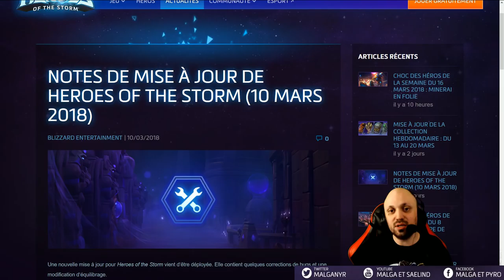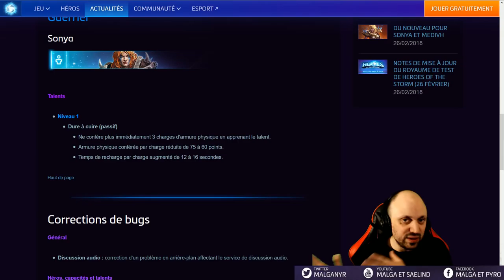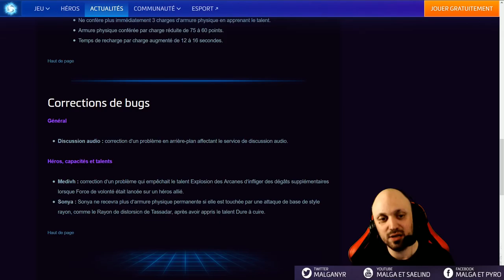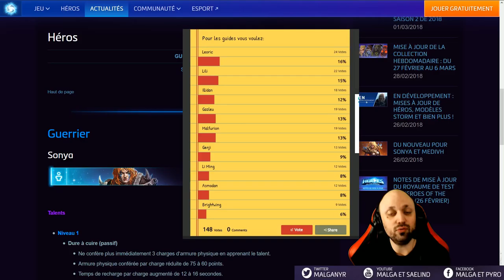[HotS] Patch HGC Correctif Sonya 2.30.5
Voici l'analyse du patch 2.30.5 (patch du 10 Mars 2018)
Qui vraisemblablement sera le patch de la reprise des HGC (Partie 2 de la Phase 1 2018)

0:30 Rappel patchs HGC
1:23 Sonya
3:53 Bugs
6:55 Guides en cours et qui arrivent